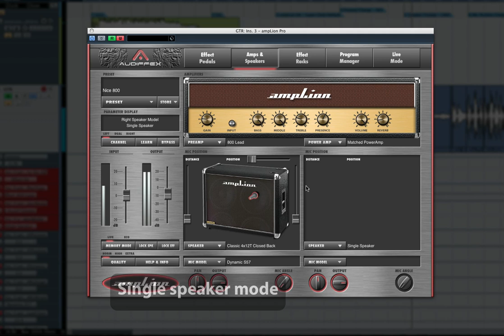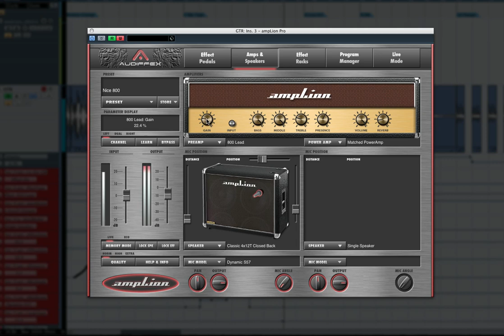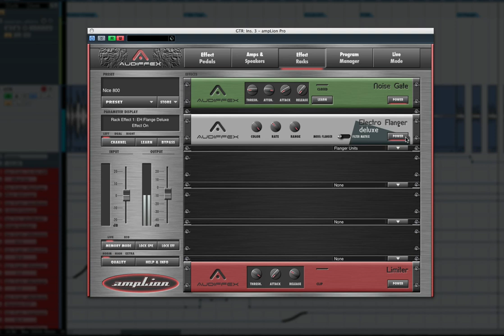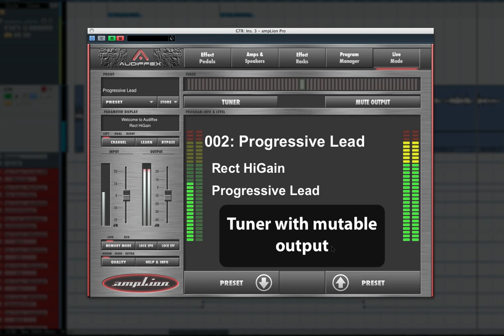Audified ampLion Part 1 - Overview [LEGACY]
Audified presents AmpLion. AmpLion is a complete software processor for a guitarist, based on precise models of the real gear.